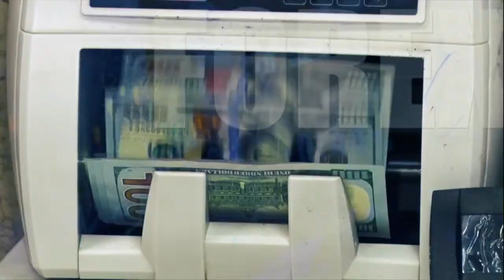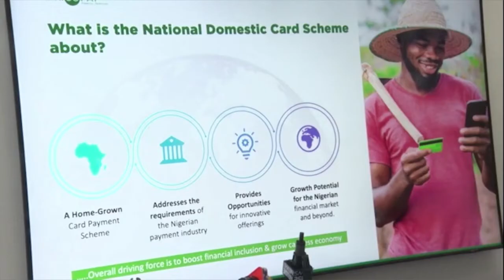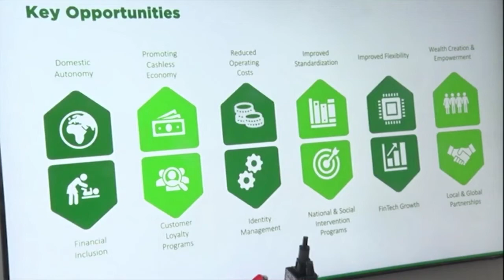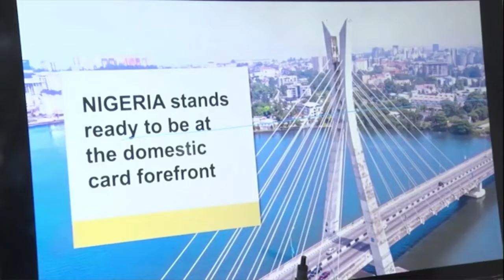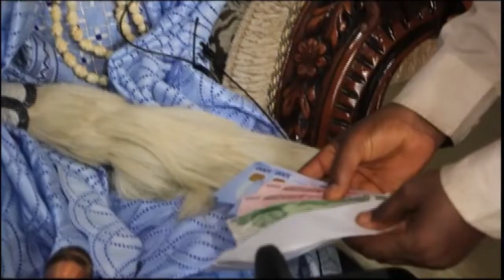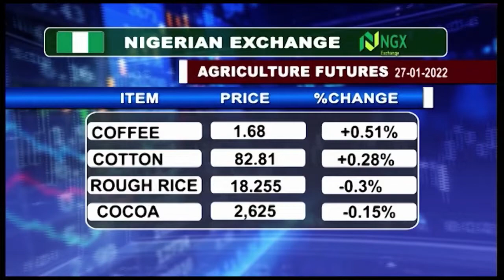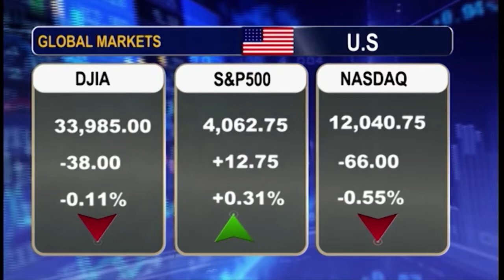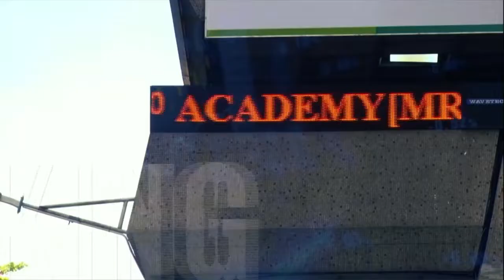BUSINESS EXPRESS - EPISODE 1123 - FRIDAY, 27TH JANUARY 2023